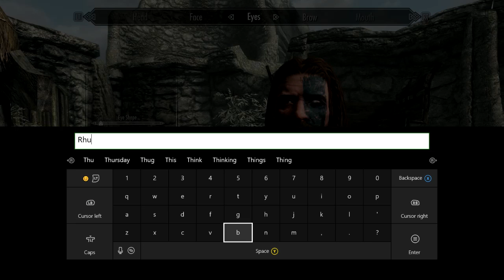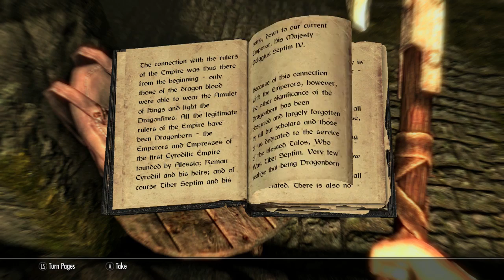Skyrim - Smiling Ancestors - Part 1 - Southpaw Gaming